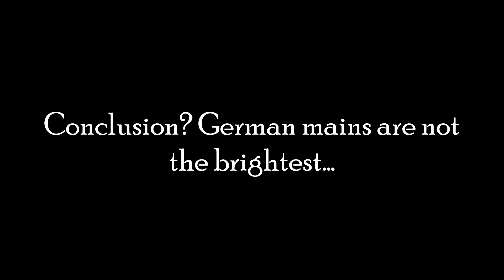Russian Troll Machine - War Thunder Gameplay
Just a little goofy compilation I put together of the German main stereotype - these were mostly examples of Hans ze Tiger player that can't angle. Yes, this was all from one game.